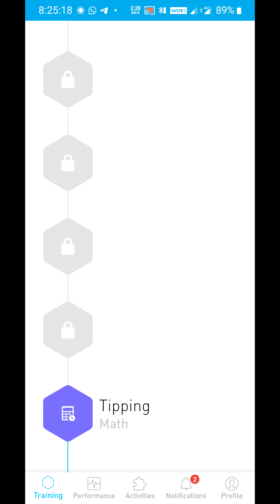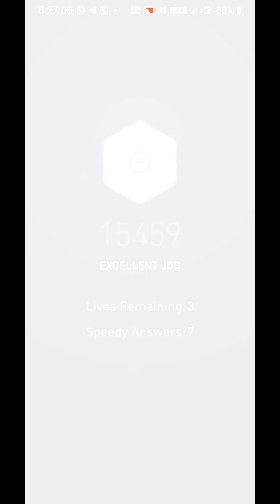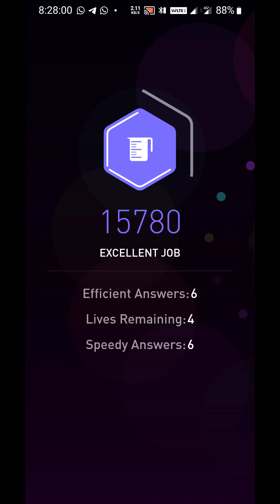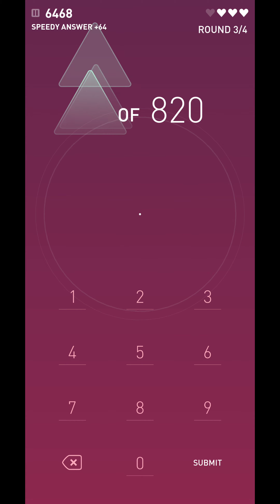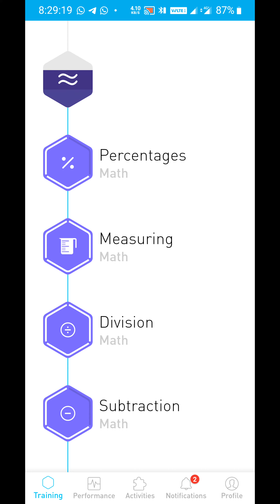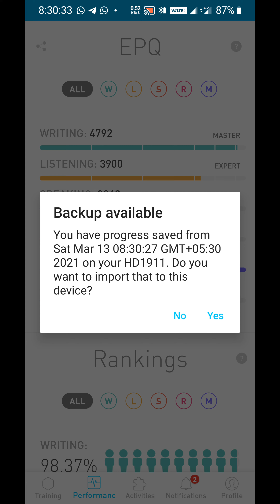Subhankar elevate daily challenge Saturday 13 March 2021